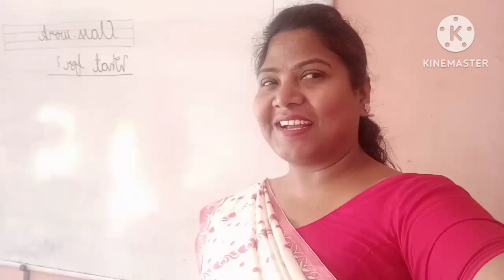5 Baje Itni Subah Mai Kahan //कोशिश करने वालों की कभी हार नहीं होती,Khushi To Dekho Meri,❤️❤️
5 Baje Itni Subah  Mai Kahan //कोशिश करने वालों की कभी हार नहीं होती,Khushi To Dekho Meri,❤️❤️